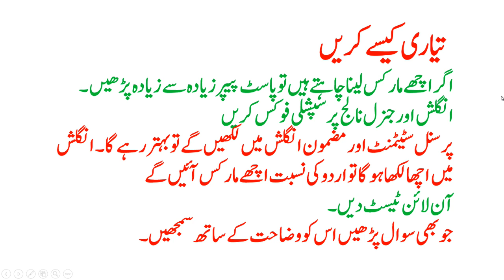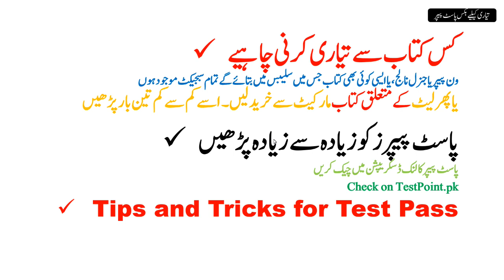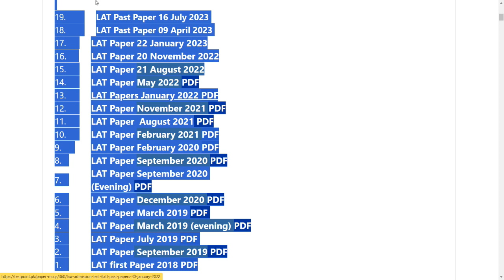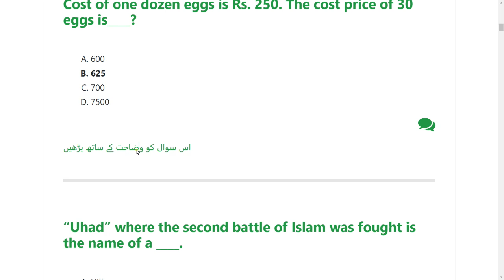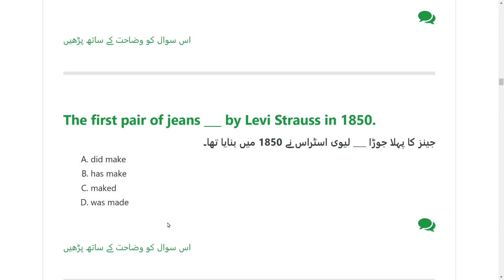LAT Test Preparation Tips & Tricks || LAT Past Papers from 2018 to 2023 PDF Download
Are you gearing up for the Law Admission Test (LAT) and want to maximize your chances of success? Look no further! In this comprehensive video, we share invaluable tips and tricks to help you excel in your LAT preparation journey. From time management strategies and study techniques to tackling challenging sections, we've got you covered. Join us to unlock the secrets to a top-notch LAT score and pave your way to a successful legal career.

All Jobs Past Papers
TestPoint.Pk